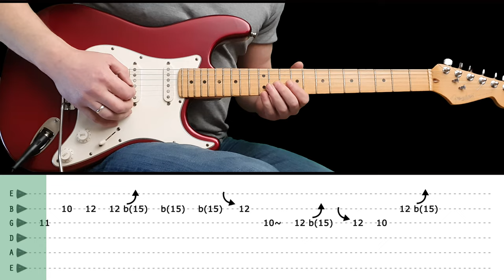DIG A PONY - Guitar lesson - Guitar solo + Riff with tabs (fast & slow) - The Beatles